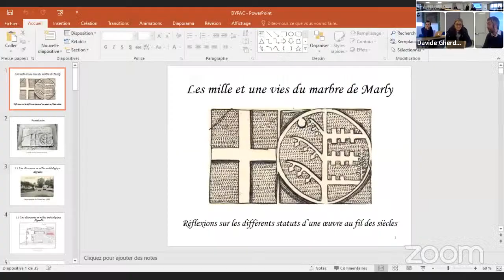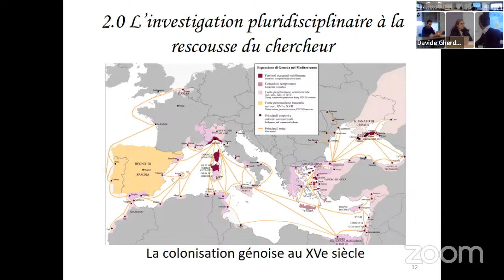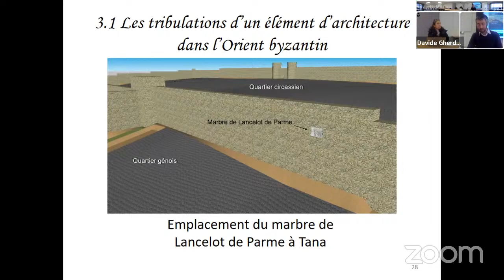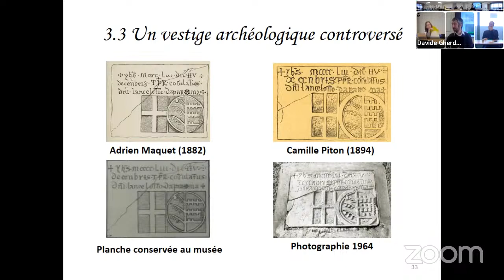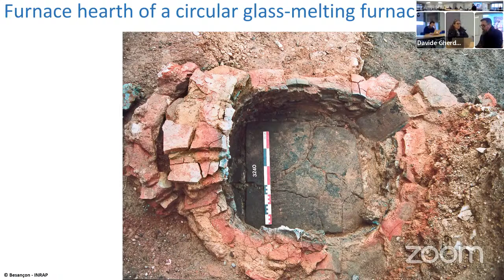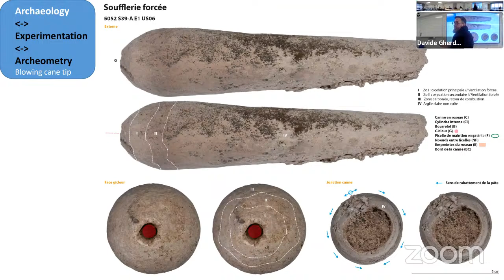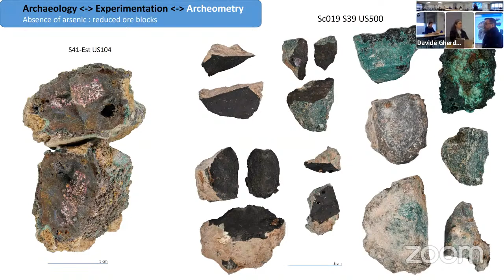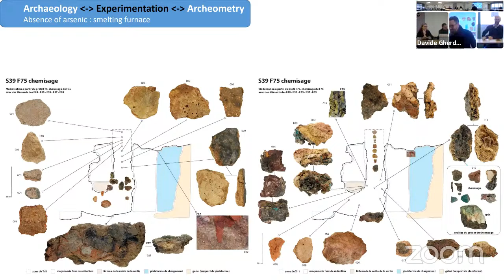Première séance du séminaire « Matérialité » des laboratoires DYPAC/LAPA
Rudy Mahut (DYPAC) : «Les mille et une vies du marbre du Lombard de Marly. Réflflexions sur les difffférents statuts d’une oeoeuvre au fifil des siècles»

Georges Verly (Sorbonne Université,Iramat UMR 7065): «Une interprétation de la colorimétrie qualitative des outils de la métallurgie secondaire, archéologie et archéologie expérimentale (Ayn Soukhna, début du Moyen Empire, Égypte)»